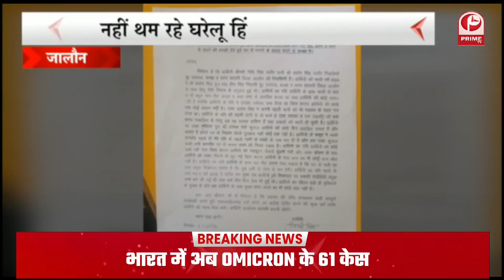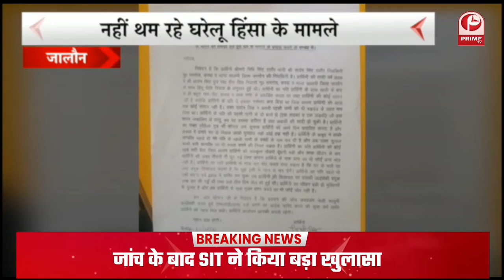दिल्ली के बॉर्डर से आज पूरी तरह होगी किसानों की घर वापसी || Prime Tv